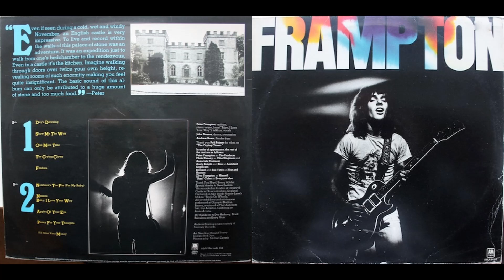Show Me The Way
Peter Frampton ‎(Frampton)

I wonder how you're feeling
There's ringing in my ears
And no one to relate to 'cept the sea
Who can I believe in
I'm kneeling on the floor
There has to be a force
Who do I phone
The stars are out and shining
But all I really wanna know

Oh, won't you show me the way, yeah
I want you, show me the way, yeah

Well, I can see no reason
You're living on your nerves
When someone drops a cup and I submerge
I'm swimming in a circle
I feel I'm going down
There has to be a fool to play my part
Someone thought of healing

I want you day after day

Yeah, I wonder if I'm dreaming
I feel so unashamed
I can't believe this is happening to me
I watch you when you're sleeping
And then I wanna take your love

Oh, want you show me the way, yeah
Oh, won't you show me the way